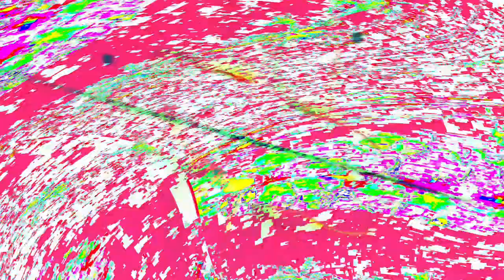[EPILEPSY WARNING] Movie 24 04 02 08h15m17s